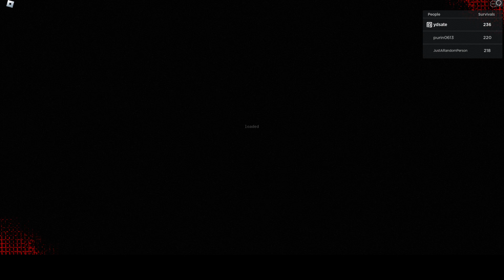NEW CUTSCENE (CHAIN SURVIVAL)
New cutscene I just encountered pretty uh weird and continues the storyline what are yall thoughts about this?